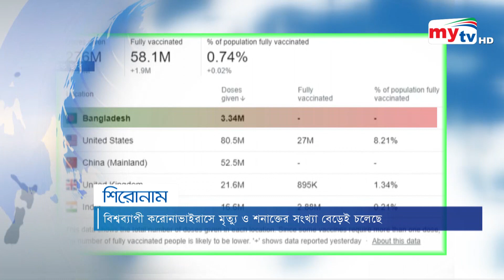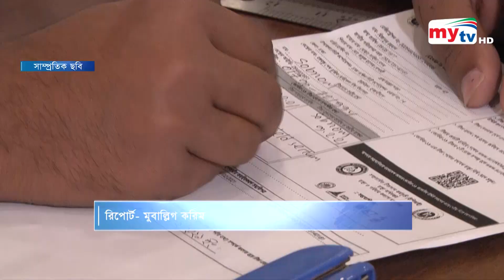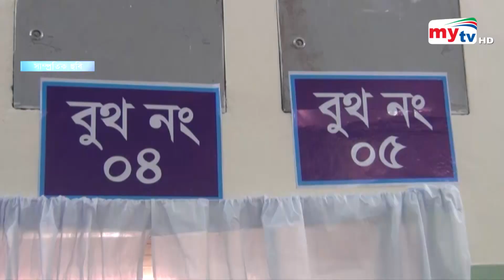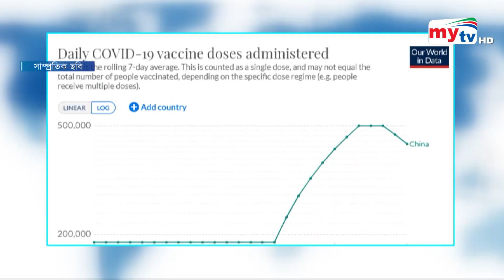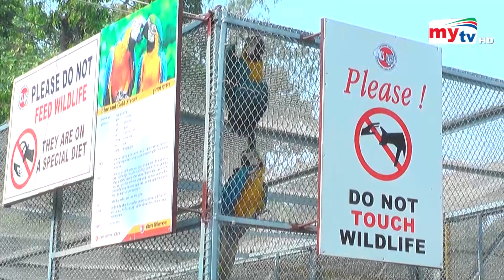Bangla News Update | 12.30 PM | 06 March 2021 | Mytv News